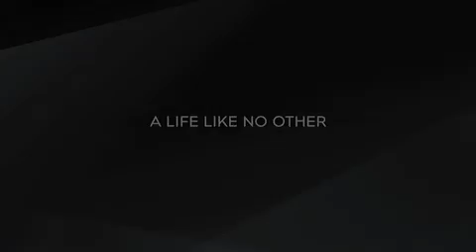Millennium Tower - A Way to Live